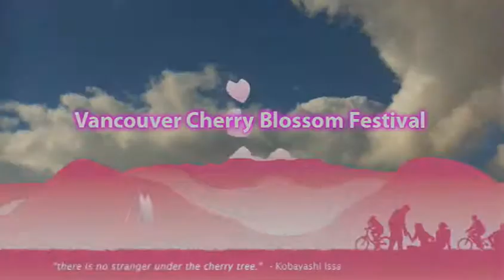SAKURA NIGHT ～ バンクーバー桜祭り （2/3）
Tojo & Company:
Sakura Night / 8th Vancouver Cherry Blossom Festival (2014)

Tojo's Restaurant: Hidekazu Tojo
Zen Japanese Restaurant: Nobu Ochi
RawBar at Fairmont Pacific Rim: Darren Brown, Takayuki Omi
Seventeen89: Daryle Nagata
Miku Restaurant: Kazuya Matsuoka
Zakkushi: Masahito Iwamoto
Bella Gelateria: James Coleridge

VCBF: Linda Poole